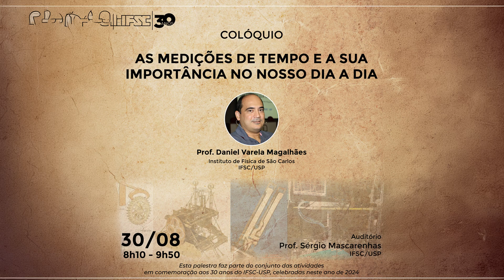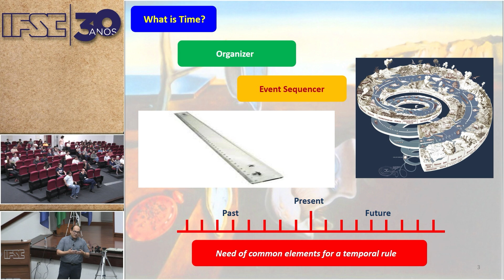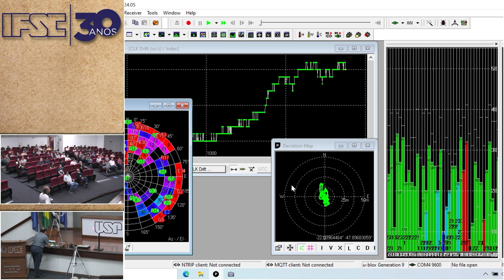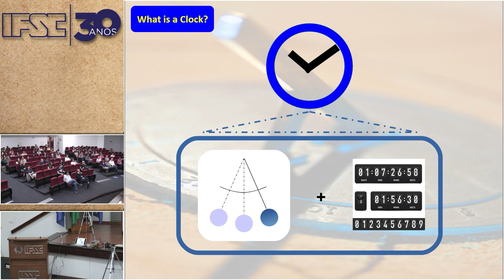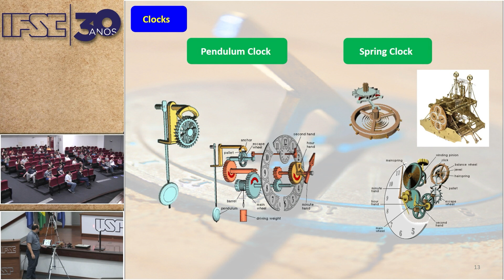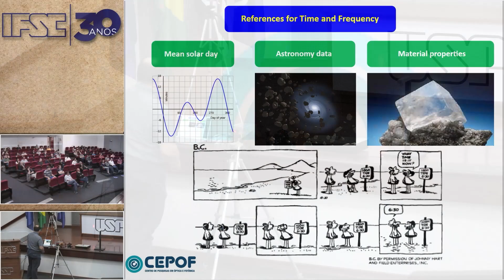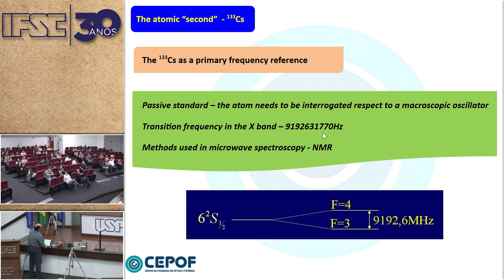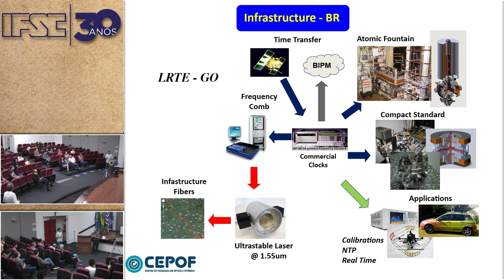AS MEDIÇÕES DE TEMPO E A SUA IMPORTÂNCIA NO NOSSO DIA A DIA (30/08/2024)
Nesta palestra, inserida na Disciplina de Direcionamento Acadêmico, com a a participação do Prof. Dr. Daniel Varela (IFSC/USP), foram discutidos  aspectos históricos de diferentes formas de medição de tempo, suas utilidades e a importância na sociedade atual.

O Prof. Daniel Varela Magalhães possui graduação em Engenharia Elétrica pela UFC (1995), mestrado em Física pela USP (1998) e doutorado em Física pela USP (2004).

Em 2006 foi pesquisador visitante no Observatório de Paris e de 2008 a 2023 professor da EESC-USP.

Atualmente é professor associado do IFSC-USP.

Tem experiência na área de Física, com ênfase em Óptica, atuando principalmente nos seguintes temas: padrões atômicos, metrologia, relógio atômico, átomos frios e instrumentação. (30/08/2024)